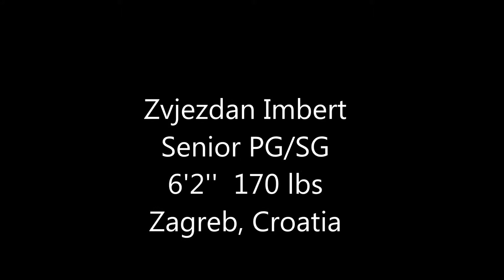Zvjezdan Imbert Highlights 2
Zvjezdan is 12th grade PG/SG from Zagreb, Croatia. He is 6'2'', 170 lbs.